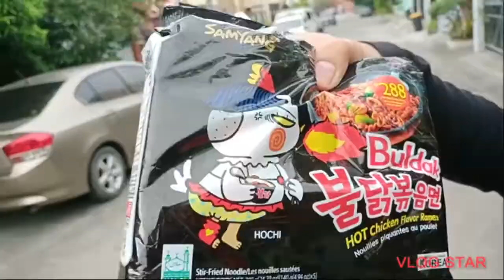SAMYANG CHALLENGE X10 1 TULO SIPON SUBRANG ANGHANG🌶️🌶️🌶️🌶️🌶️🌶️